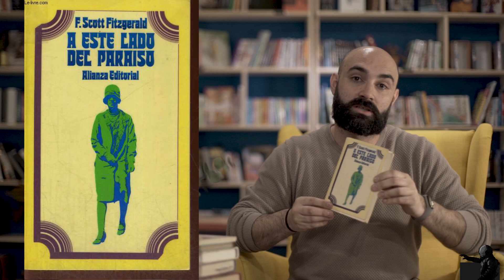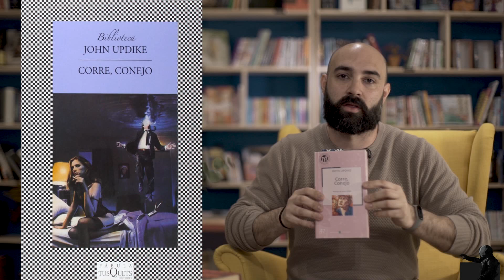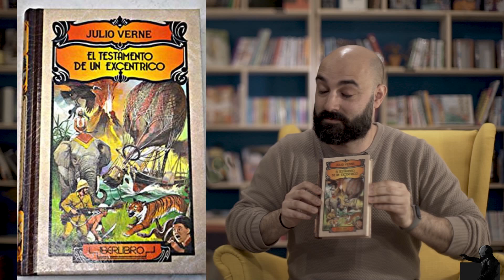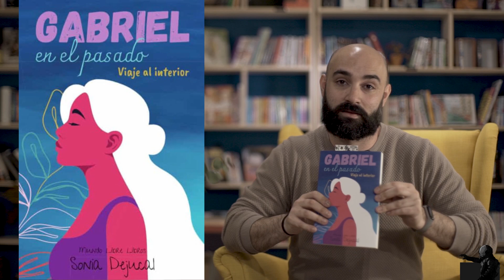BOOK HAUL Mayo. Ahora, en España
Hola! Después de dos años he podido comprar libros en español y no he dejado pasar la oportunidad para hacer un video especial. Espero que os guste!

Música.